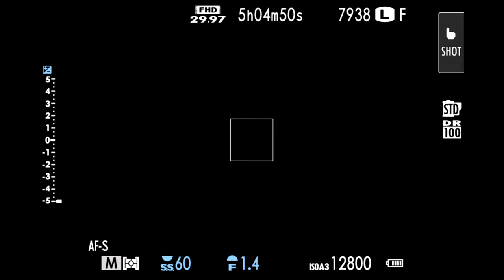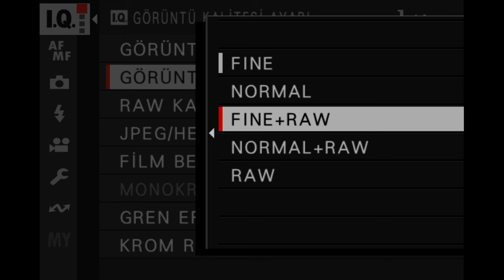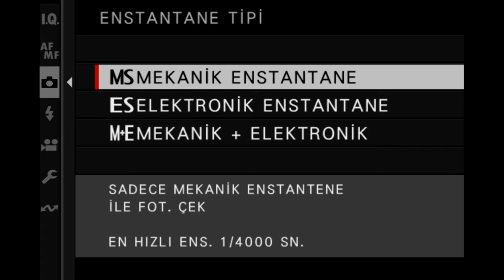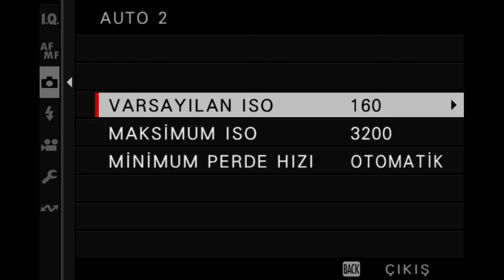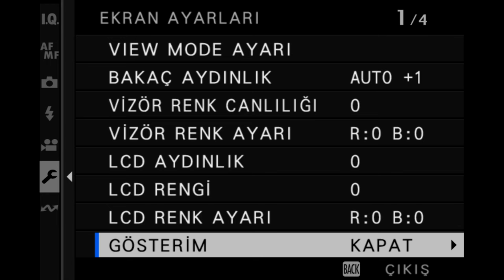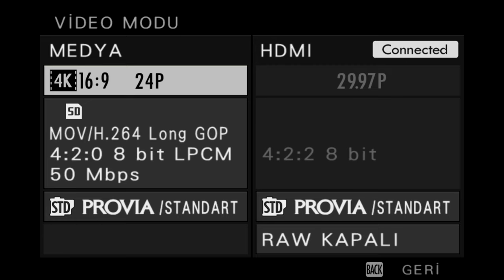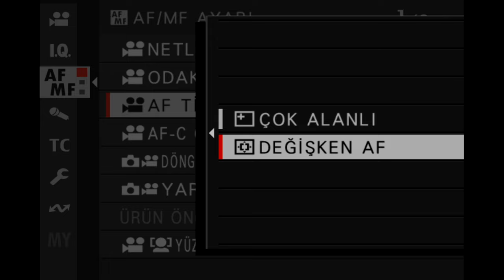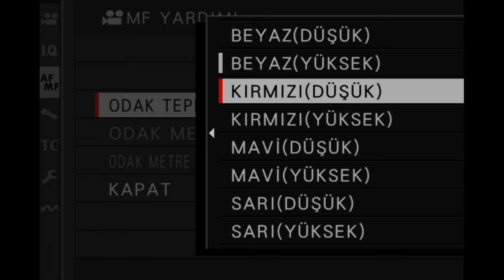YENİ FUJİFİLMİNİZDE BU AYARLARI DEĞİŞTİRİN (XS20)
SES İÇİN ÖZÜR DİLERİM SES KAYITÇIMIN AZİZLİĞİNE UĞRADIM VE KAMERA SESİNİ KULLANMAK ZORUNDA KALDIM.
YENİ ALDIĞINIZ FUJİ KAMERANIZDA TAVSİYE ETTİĞİM MENÜ DEĞİŞİKLİĞİ